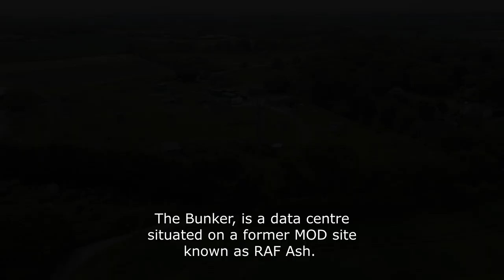Old Nuclear bunker used as Data Centre.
The Bunker is a data centre based in Ash, Kent, on a former RAF site.
RAF ash was originally a Ground Controlled Interception site. After the Second World War, it became one of a series of ROTOR air defence radar stations.
The site finally closed in 1995 and was sold by the Ministry of Defence in 1998.

The site is now used as a secure data site.
The Bunker Data Centre takes advantage of the sites underground bunker.
This is situated 100ft underground and has walls of concrete 3m thick.
The building sits on rubber buffers to absorb shocks.
Faraday cages protect each room and blast doors separate the corridors.

The Bunkers network list is still growing and the site is currently operating at
around 25% capacity.
Notable users of the data centre are Virgin Media & BT.

Sources: wikipedia & COLO-X.com

Drone used: DJI Mini 2SE